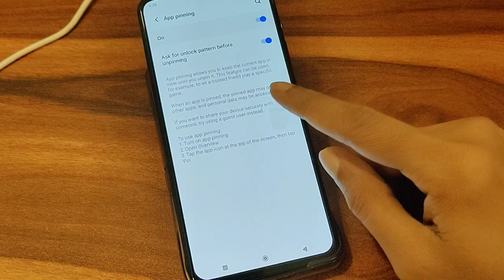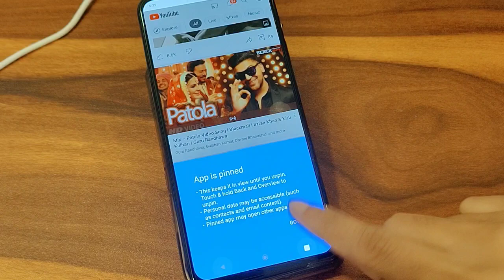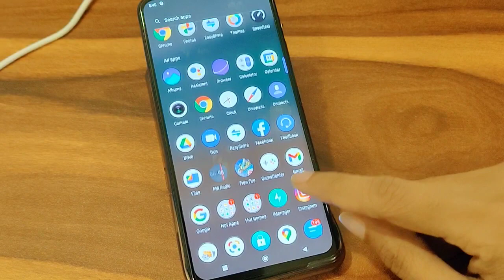How to enable App pinning in Vivo V23 G5, screen pinning settings